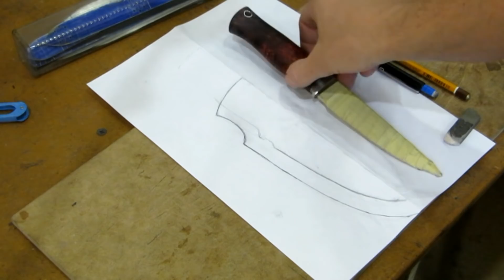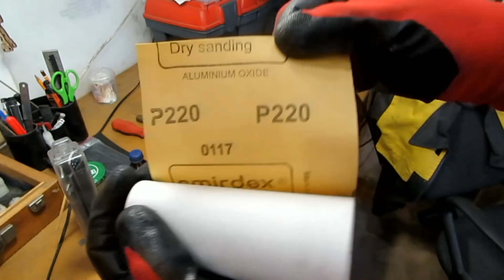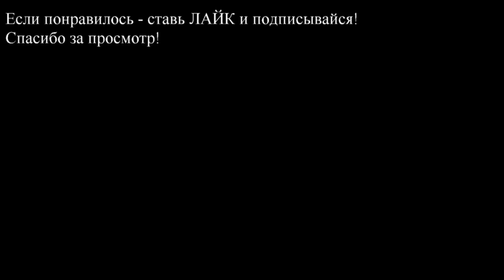Нож ПОМОЩНИК – НОЖНЫ из кожи (часть 3/4)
Нож ПОМОЩНИК - новая модель от мастерской ЖАЛО.
Конкретно этот экземпляр является прототипом, т.е. первым изготовленным ножом по чертежам данной модели. В связи с этим мы даже приняли решение сделать соответствующее клеймо на хвостовике - «ПРОТОТИП», возможность увидеть данное клеймо будет только у Вас наших зрителей, т.к. монтаж рукояти всадной на эпоксидную смолу и после вклейки эта надпись будет навсегда скрыта.
В этой серии будет показан процесс изготовления кожаных ножен.
Весь процесс изготовления ножа Помощник целиком вы вскоре увидите т.к. будет выложен материал по всем основным процессам: изготовление клинка, сборка рукояти, ножны и даже обзор готового изделия уже отснят, все эти видео собраны здесь:
Конкретно этот экземпляр изготовлен по методу всадного монтажа на эпоксидную смолу, но данная модель может быть изготовлена и в формате накладного монтажа с минимальными доработками. Возможно, вскоре покажу чертежи всех вариантов, сделаю так сказать видео про концепцию модели.

ТТХ ножа Помощник (всадной монтаж, экземпляр от 24.05.18г.):
КЛИНОК: сталь N690 60HRC, размеры 125Х27Х4мм, хвостовик 90мм с четырьмя засечками;
РУКОЯТЬ: больстер нержавейка, проставки нержавейка и чёрный G10, темлячная трубка точёная из нержавейки отврстие 5,5мм, наружный диаметр 8мм внутренняя поверхность шлифована, черен – стабилизированный кап клёна от Polymerica (контакты ниже)$
НОЖНЫ: натуральная кожа чёрного цвета.

При подготовке видео использовал музыку из фонотеки YouTube:
- Renegade Jubilee

Мой канал на тему изготовления, заточки, ремонта и обслуживания ножей, ещё я показываю инструменты, оборудование, приспособления и оснастку, которая для этого необходима. Также на данном канале присутствуют видео на тему огнестрельного оружия.